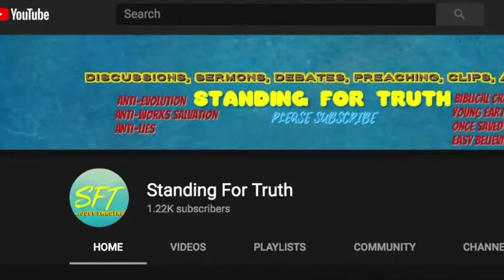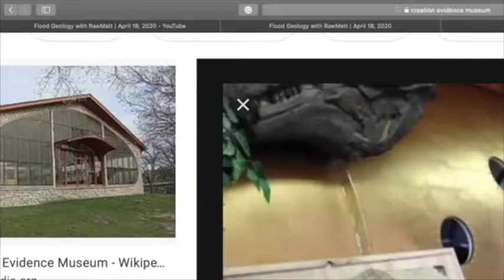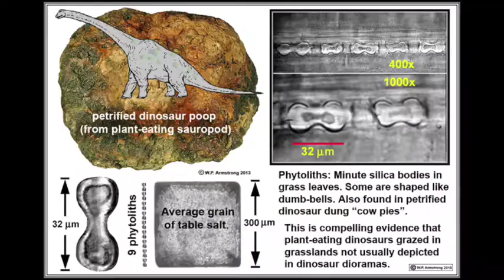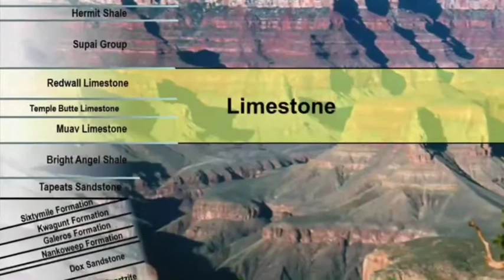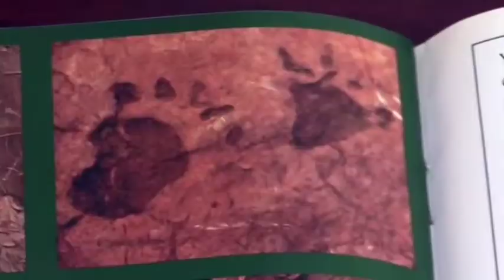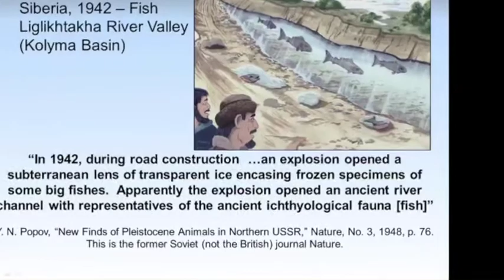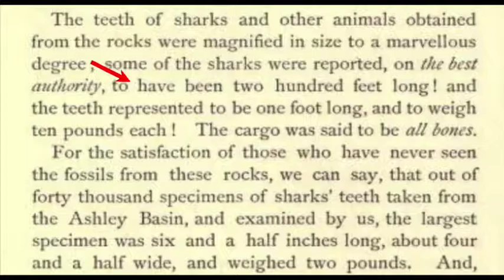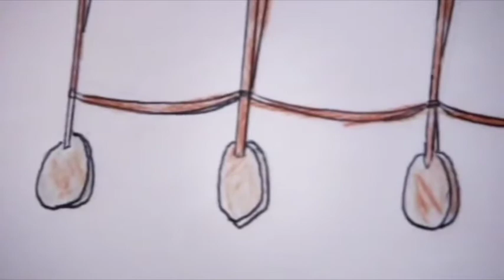Guzman & RawMatt talk Noah's Flood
*Darwinian Gradualism becomes punctuated equilibrium when they need it too and Darwin's slow natural processes which do not make leaps, became Saltationism. (complete contradiction).
* Functionless organs become functional organs deemed leftover vestigial organs.
 • A Singular Evolutionary tree root became a 3 tier domain tree root = Bacteria, Achaea, Eukarya.
        *Deep time phylogeny failed to genetics and became a bottleneck rescue device for low genetic diversity.
*Abiogenesis became Panspermia theory became the Fermi Paradox.
What you have read is just a small sample of pure desperation on their part. Falsification after falsification gets rescued by getting renamed time and time again everywhere you look.